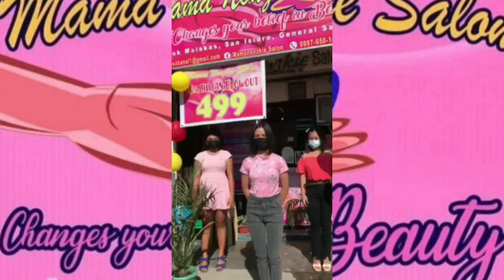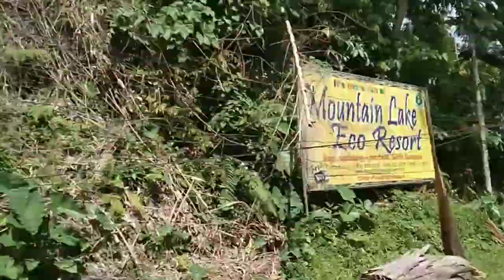HOW TO GO TO DIVINE MERCY LAKE SEBU SOUTH COTABATO ft. RUBYLYN S. ANTONES